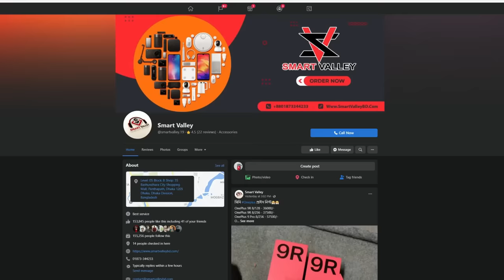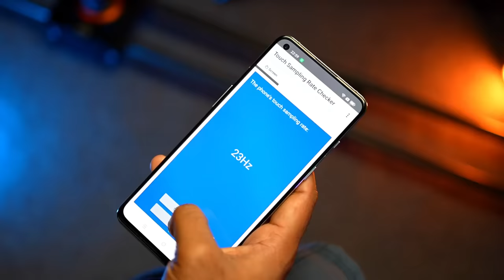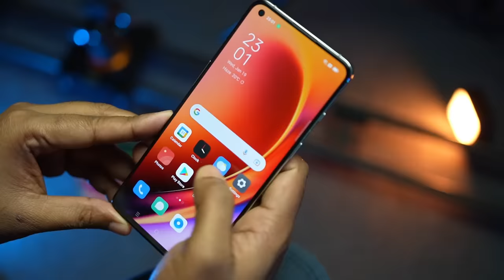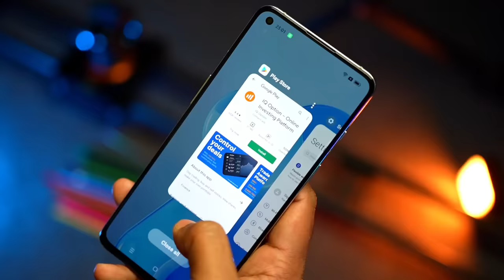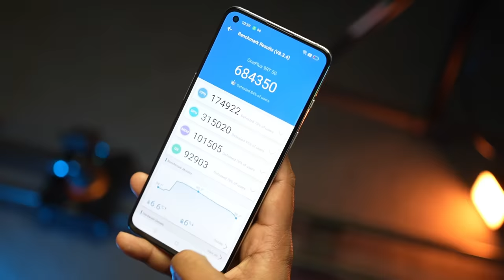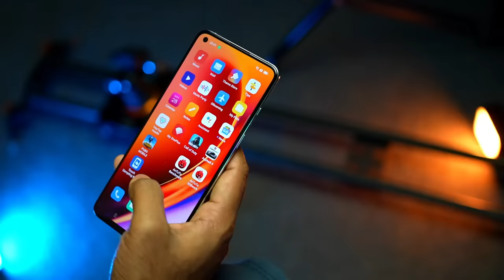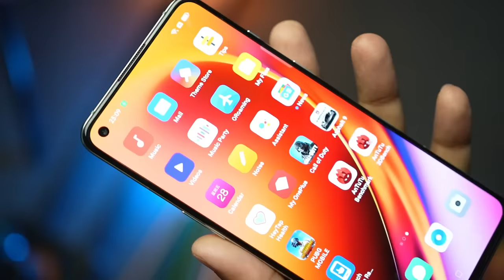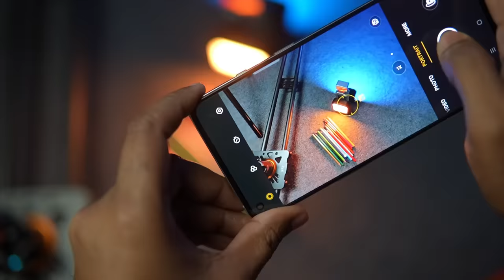OnePlus 9RT Review |আসলেই ফ্লাগশিপ কিলার?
OnePlus 9RT mobile was launched on 13th October 2021. The phone comes with a 6.62-inchdisplay, powered by  Qualcomm Snapdragon 888 processor.. Unofficial Price: around 50K +_   And here is my full review of 1+ 9RT.

Bashundhara City Shopping Mall, Level-5, Block-B, Shop No.-35